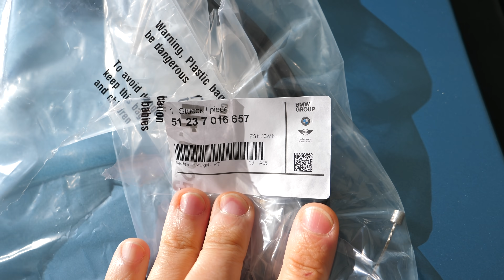BMW Z4 | Espejos, antena, pomo y cable del capó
En este video primero le cambio los cristales de los retrovisores exteriores y aprieto los tornillos para que no vibren, ya que con el tiempo se aflojan y los cristales vibran con el coche encendido. A continuación le pongo una antena más pequeña y un pomo más sencillo, sin la M y más corto. Luego le cambio el cable del capó, ya que el mío se rompió. Por último os comento lo de la copia de la llave por si alguien necesita saber sobre un sitio de confianza, con mi experiencia muy bien con ellos:

En este enlace tenéis todo lo que utilizo en mis videos

Y aquí os pongo las cosas que aparecen en este video:
- Espejos exteriores
- Pomo (compré el 6 speed C)
- Antena (similar, la que compré yo no está)
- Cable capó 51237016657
- Maleta Mannesmann 215
- Puntas torx Wera